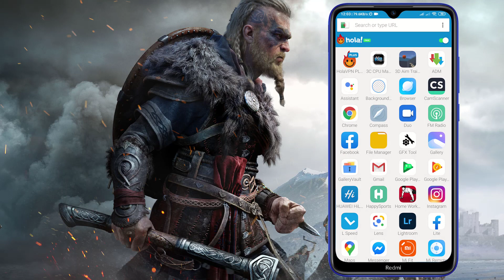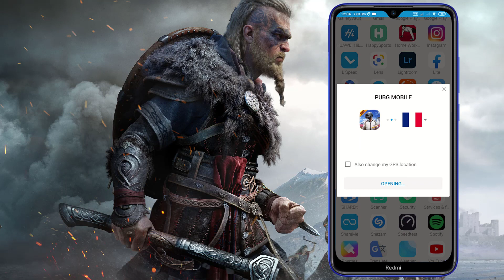طريقة فك حظر لعبة pubg Mobile/في دولة الجزائر وباقي الدول العربية/البنج 80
اتمنـى ان تكونو استفدتم من المقطع ربي يسعـد قلوبكم حبايبي ^_^
لا تنسون تضغطون لايـكــ✅ــ+ و اشتراك بالقناة✅ ــ 🔔وتفعيل الجرس ✅ــ ومشاركـ📬ـــه الفيديو مع اصدقائكــم 😍
الرجاء الصلاة على الحبيب محمد عليه الصلاة والسلام و شكرا لك 😍
👇👇 آيدي تبعي في ببجي موبايل😍
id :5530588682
كود الدعوة في ببجي 👉

محتوى الفيديو📣
حظر ببجي وفري فاير الجزائر
سلام عليكم صحا خاوتي اليوم ان شاء الله حل لمشكلة حظر ببجي في الجزائر و العراق
الفكرة شباب هي طريقة فك حظر لعبة بوبجي موبايل بأقوى VPN للجوال والذي اسمه VPN لتغير الاي بي لدولة ثانية وفتح اللعبة من دون مشاكل

اولها
 رابط تحميل التطبيق هولا اخر اصدار

  رابط تحميل تطبيقات VPN اخرى

➖ TAGS (انور برو)➖
انور بن السيلت
▬▬▬▬▬▬▬▬▬▬ مواصفات جهازي الأبو كلب ▬▬▬▬▬▬▬▬▬▬
● MY PC
● Motherboard : gigabyte h81 s2pt
● Processor : Intel Pentuim G3240
●Graphic Card : Intel HD Graphics
● HDD : 250GB +250GB
● RAM : 8  GB
● Headphones : Bluetooth STEREO Headphones
● Microphone:  bm800
● Monitor : HP 60 hz
● Mouse *made in china*
● Keyboard : *made in china*
● Mousepad: *made in china*
50k we are coming

🎵الاغنية الموجودة بالفيديو music info:  :-